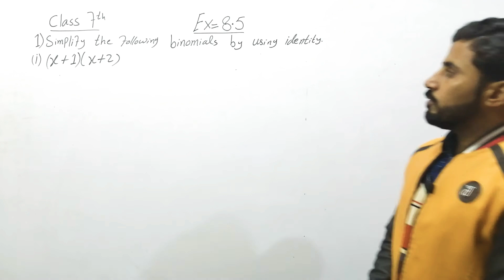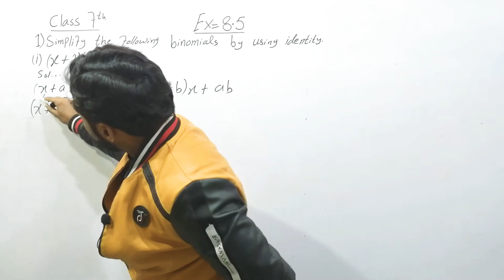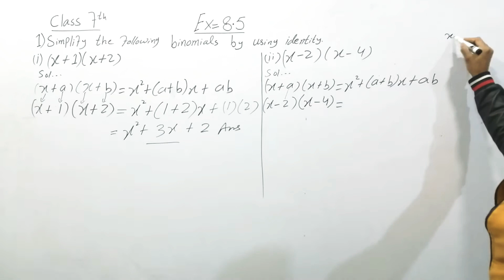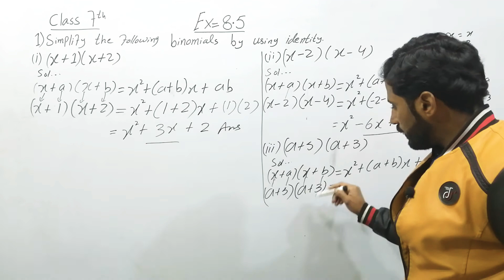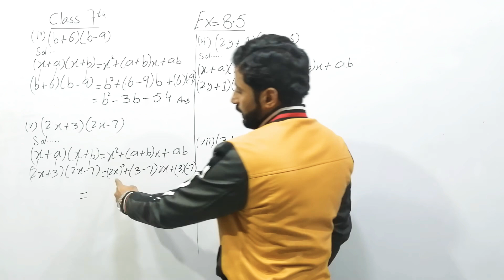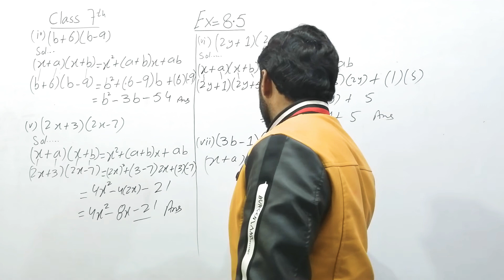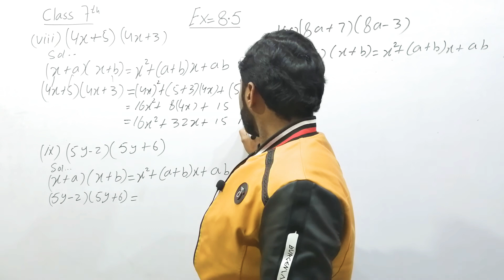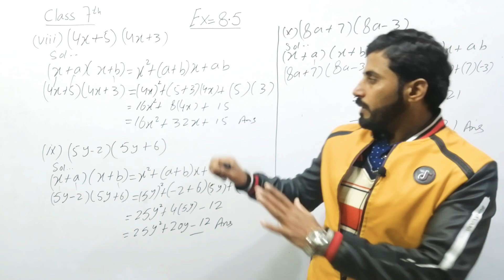Ex 8.5 | Qs 1 | 7th maths solution | Ptbb | Naseer Ilyas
In this video lecture you can easily understand the solution of Ex 8.5 Qs 1 complete  of 7th maths of Punjab text book board KPK Board / Sindh board in Urdu / Hindi / English